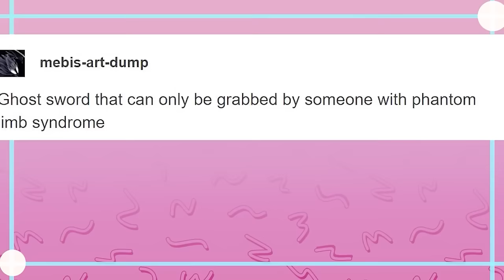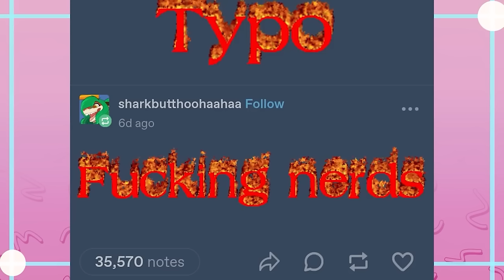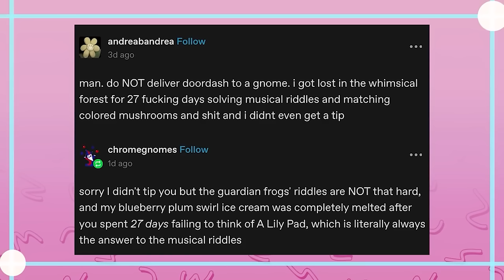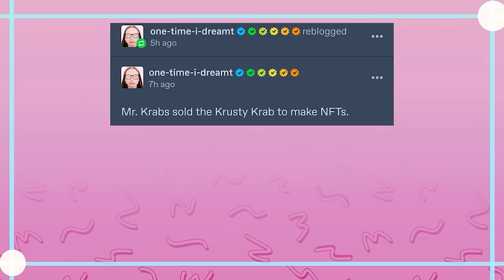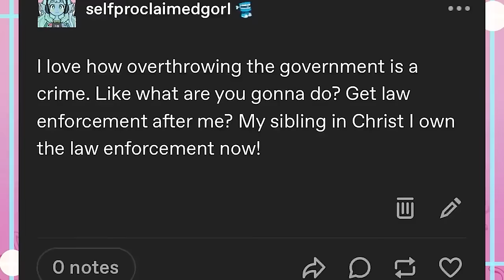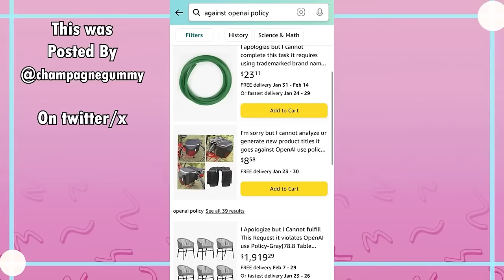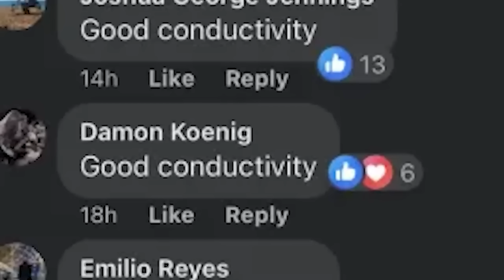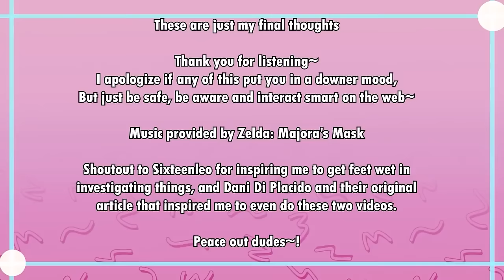It Came From Tumblr #168 | Binge Compilation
EDITOR- Andy

Got Stuff You'd like to Send? Send it to:
P.M. Seymour